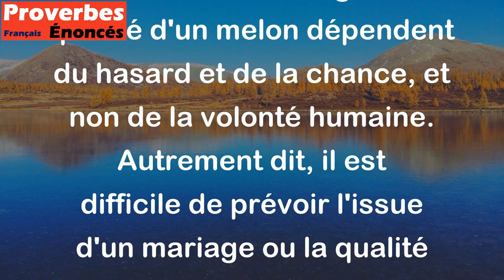Le mariage et le melon, par hasard, sont bons. - Proverbe Espagnol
Ce proverbe signifie que le mariage et le choix d'un melon sont des choses qui ne peuvent pas être forcées ni planifiées à l'avance. Tout comme la réussite d'un mariage et la qualité d'un melon dépendent du hasard et de la chance, et non de la volonté humaine. Autrement dit, il est difficile de prévoir l'issue d'un mariage ou la qualité d'un melon avant d'avoir vécu l'expérience.